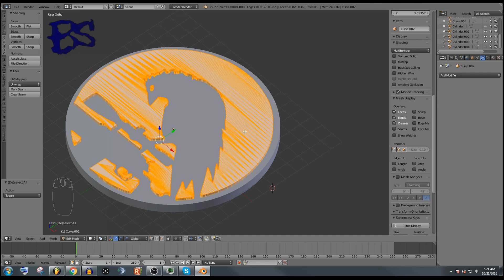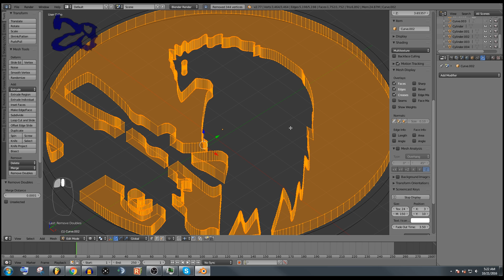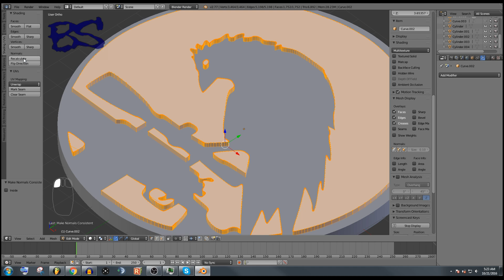Solving Boolean Operation Issues Blender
How to solve issues with boolean operations in blender. Difference doing union, intesect.